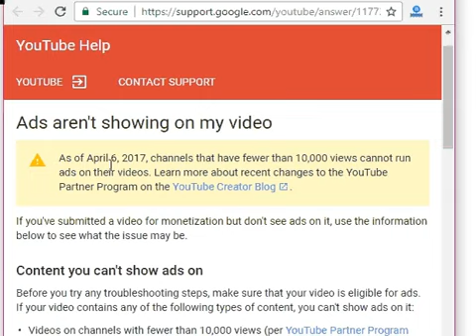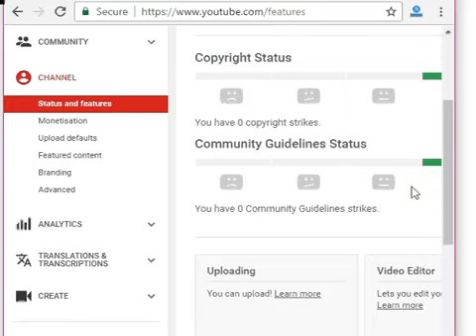YoutubeAds - Why my videos are not showing ads on YouTube?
Why my videos are not showing ads on YouTube?